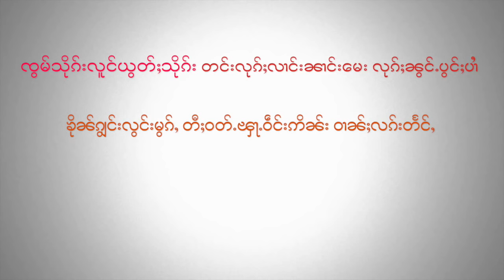ၸွမ်သိုၵ်းလူင်ယွတ်ႈသိုၵ်း တင်းလုၵ်ႈလၢင်းၼၢင်းမေး ဢွၼ်ၶိုၼ်ႈၵျွင်းလွင်းမွၵ်ႇ ၼႂ်းဝၼ်းပွႆးသွၼ်းၼမ်ႉ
Gen. Yawd Serk’s family make merit during Songkarn Day